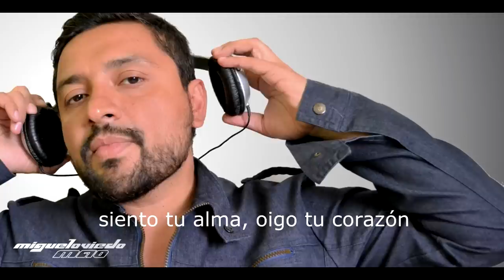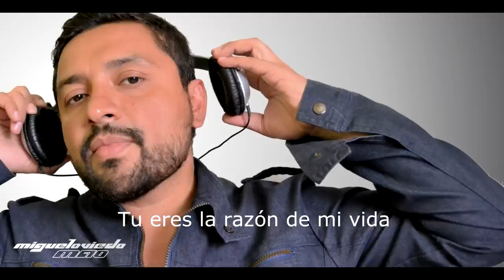The One, Miguel Oviedo MAO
Esta canción es uno de mis mejores recuerdos, la compuse en 1999 y en 2002 llego a alcanzar difusión en Europa, no pertenece al genero que hoy mas me gusta pero a través de ella me recuerdo mucha gente a la que amo y pertenece a una etapa muy feliz de mi vida, la he subido a pedido de muchos amigos que aun la cantan y me la viven pidiendo, mas que feliz en complacerlos!